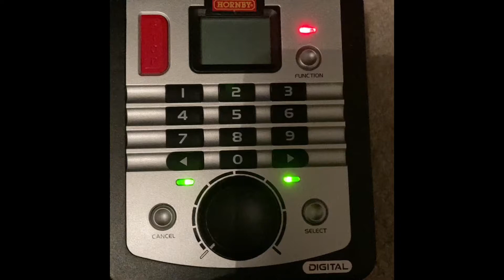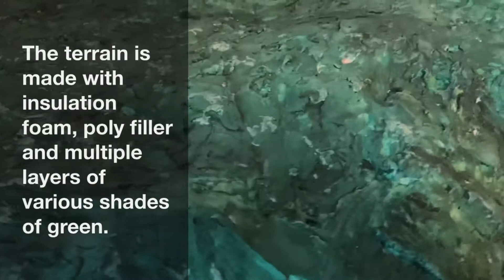Adding a tunnel to the new layout.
In this video I show my new tunnel (unfinished) and explain how it was made.